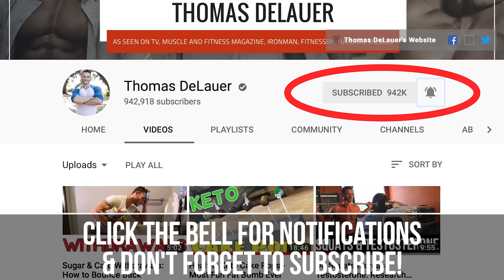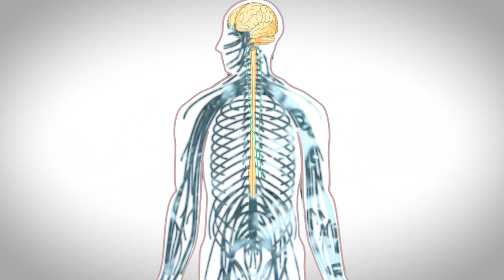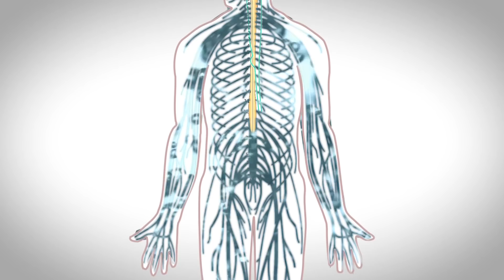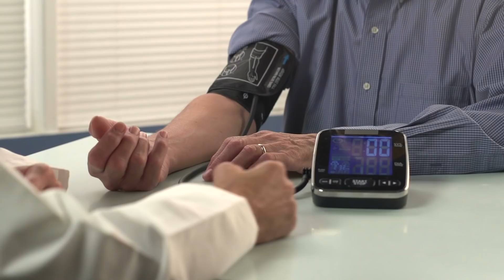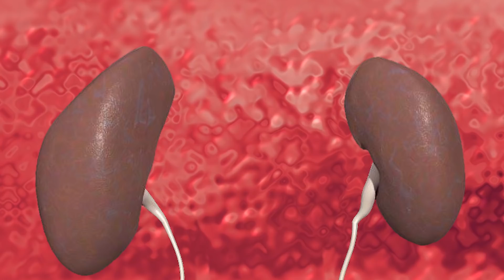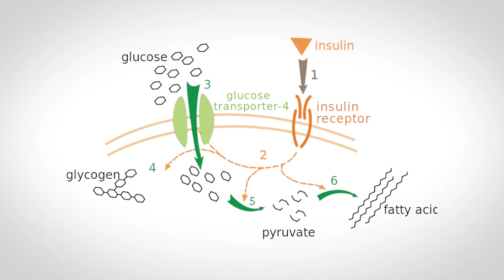Blood Pressure Control | How Carbs are Raising your Blood Pressure | Sodium Myths & Water Retention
Blood Pressure Control | How Carbs are Raising your Blood Pressure | Sodium Myths & Water Retention - Thomas DeLauer:
A meta-analysis, published in the American Journal of Hypertension, looked at 7 studies involving more than 6,000 people and found that salt restriction increased the risk of all-cause mortality in those with heart failure (1)

Another review, published in The Cochrane Database of Systematic Reviews, found that sodium reduction resulted in a 1% decrease in blood pressure, a 3.5% decrease in hypertensives, but there was a significant increase in plasma renin, a 2.5% increase in cholesterol, and a 7% increase in triglycerides (2)

The researchers concluded that the slight reduction in blood pressure was overshadowed by these antagonistic effects, and that sodium restriction may have net negative effects at a population level

Sodium Overview

Salt is composed mostly of sodium and chloride and we can’t live without either - sodium and chloride play vital roles in nerve conduction, muscle contraction (including the heart), digestion and blood pressure

Our body regulates their concentrations so they don’t get too high or too low

Sodium’s concentration in our blood is maintained by water and the kidneys job is to maintain this concentration

Consume more salt and your kidneys will excrete it into the urine along with water to flush it out - Consume less salt and the kidneys will hold on to water to maintain the concentration

So when we consume salt, the blood pressure goes up slightly as the kidneys work to maintain the right concentration and vice versa

This has given us the belief that reducing salt in our diet will lower our blood pressure, which it will to an extent, but reducing salt in your diet has a minimal effect on lowering your blood pressure

Because salt is so vital to your health, your body will hold on to it in your bloodstream so it doesn’t get too diluted

**The only instance when salt can lead to hypertension is when there is an imbalance in the ratio between the salt and potassium in the diet**

Carbs (Sugar) and Blood Pressure

Hyperinsulinemia
When the body produces too much insulin in response to a higher-carb diet, it causes blood pressure to increase

Hyperinsulinemia raises blood pressure, in part, by decreasing sodium and water excretion in the kidneys, and directly vasoconstricting blood vessels

Insulin resistance

As insulin levels rise, insulin resistance eventually develops - if insulin receptors are blunted and the cells grow resistant to insulin, magnesium can no longer be stored, so it passes out of the body through urination

When magnesium levels are too low, blood vessels are unable to fully relax, and this constriction raises blood pressure

And this creates an imbalance in sodium and potassium (which increases blood volume) and calcium and magnesium (which causes arterial constriction), driving up blood pressure

Nitric oxide

100% of fructose is metabolized in the liver, and the byproduct of fructose metabolism is increasing the liver’s production of more glucose and the byproduct of uric acid

Fructose elevates uric acid, which drives up blood pressure by inhibiting the nitric oxide (NO) in blood vessels - NO is regarded as the most important vasodilator and helps blood vessels maintain their elasticity and, as such, NO suppression leads to increases in blood pressure

References:
1) Taylor RS , et al. (n.d.). Reduced dietary salt for the prevention of cardiovascular disease: a meta-analysis of randomized controlled trials (Cochrane review). - PubMed - NCBI.

2) Graudal NA , et al. (n.d.). Effects of low sodium diet versus high sodium diet on blood pressure, renin, aldosterone, catecholamines, cholesterol, and triglyceride. - PubMed - NCBI.

3) Sodium and Potassium Intake and Mortality Among US Adults. (2011, July 11).

4) Review: The wrong white crystals: not salt but sugar as aetiological in hypertension and cardiometabolic disease. (n.d.). Retrieved

5) Sodium-to-Potassium Ratio and Blood Pressure, Hypertension, and Related Factors. (n.d.). Retrieved

6) Low Potassium Linked To High Blood Pressure. (2018, October 24).

7) Evans CE , et al. (n.d.). Glycemic index, glycemic load, and blood pressure: a systematic review and meta-analysis of randomized controlled trials. - PubMed - NCBI.